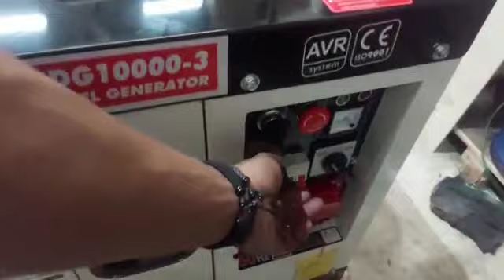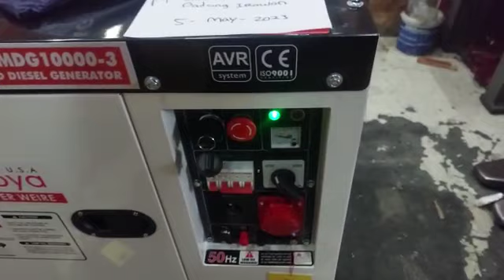Genset 9 kva 7000-7500 watt Montoya MDG 10000-3 USA Technology